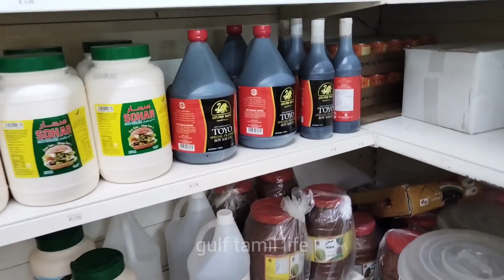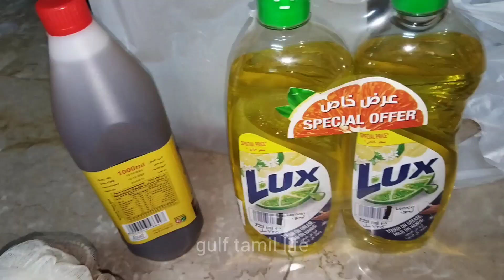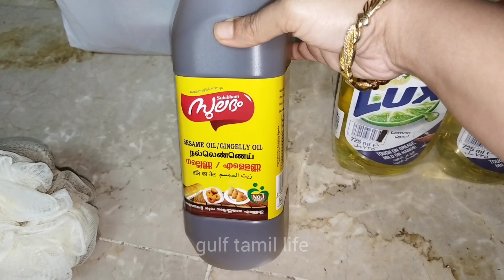Whole sale shop in muscat|Grocery items in Oman|Idly rice in muscat|Cheap grocery store